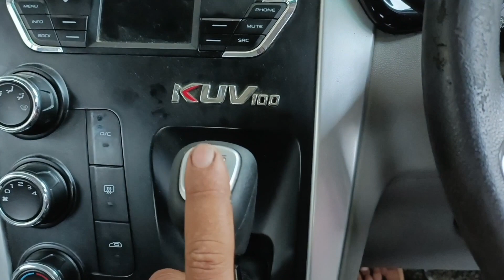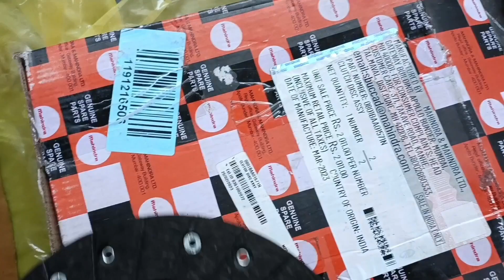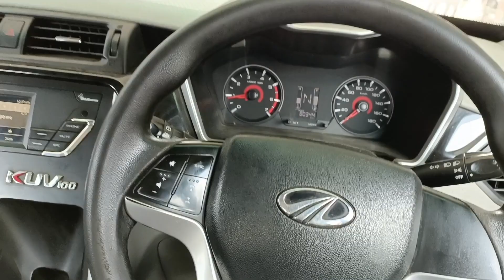Mahindra Kuv100 Clutch Hard Problem || PickUp Low || Clutch Replacement ?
Mahindra Kuv100 Clutch Replacement || clutch Pedal Hard Problem || Pick Up Low ?

Aaj Ki Is Video Mein Maine Aapko Mahindra Kuv100 Ke Clautch Pedal Hard Aur Pickup Low ki Problem Ko Bataya Aur Us Problem Ko Dur Kiya Hai Ummid Hai Aapko Ye Video Bahut Pasan Aayegi Thank You So Much...

1. Mahindra Kuv100 Clutch Plate Fittingd
2. Mahindra kuv100 pickup low issue
3. Mahindra kuv100 pickup low problem
4. Mahindra kuv100 clutch problem
5. Mahindra kuv100 clutch hard problem
6. Kuv100 clutch plate replacement
7. Kuv100 clutch plate Changi
8. Kuv100 clutch pedal hard problem
9. Kuv100 gear shifting problem
10.Kuv100 pickup low problem
11. Clutch pedal hard kyun ho jata hai
12. Clutch hard ho Jane ki Problem